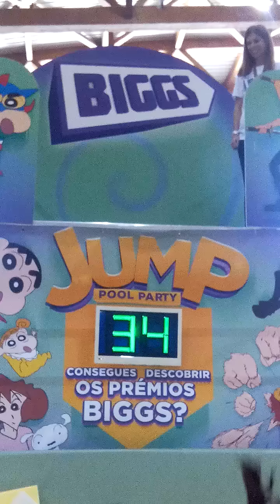When you jump to a kids pool...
Durung Iberanime my niece wanted to jump but not alone... This is what happened xD